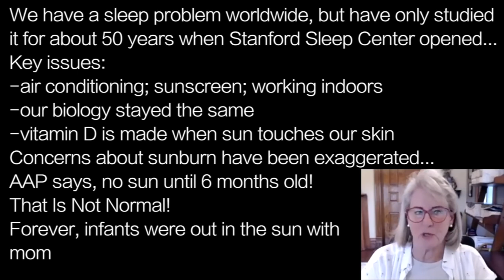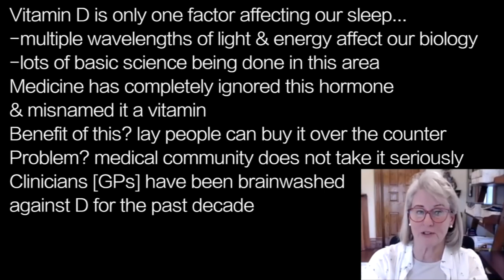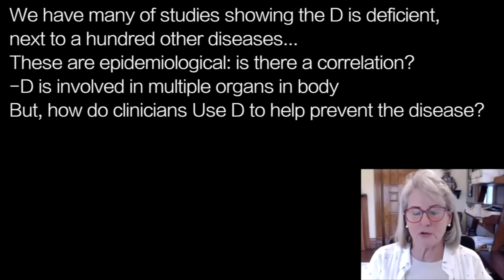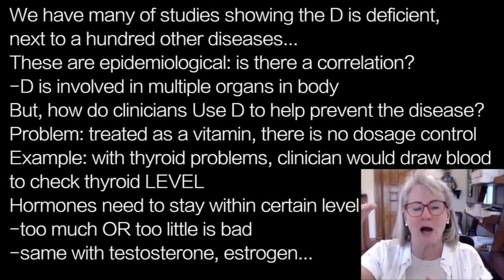STASHA GOMINAK s1 | D HORMONE …vitamin D is HORMONE: doctors need to use it as such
presents episode 1925 | DR  STASHA GOMINAK w/ Nutrition with Judy Cho

We have a sleep problem worldwide, but have only studied
it for about 50 years when Stanford Sleep Center opened…
Key issues:
-air conditioning; sunscreen; working indoors
-our biology stayed the same
-vitamin D is made when sun touches our skin
Concerns about sunburn have been exaggerated…
AAP says, no sun until 6 months old!
That Is Not Normal!
Forever, infants were out in the sun with
mom

Vitamin D is only one factor affecting our sleep…
-multiple wavelengths of light & energy affect our biology
-lots of basic science being done in this area
Medicine has completely ignored this hormone
& misnamed it a vitamin
Benefit of this? lay people can buy it over the counter
Problem? medical community does not take it seriously
Clinicians [GPs] have been brainwashed
against D for the past decade

We have many of studies showing the D is deficient,
next to a hundred other diseases…
These are epidemiological: is there a correlation?
-D is involved in multiple organs in body
But, how do clinicians Use D to help prevent the disease?
Problem: treated as a vitamin, there is no dosage control
Example: with thyroid problems, clinician would draw blood
to check thyroid LEVEL
Hormones need to stay within certain level
-too much OR too little is bad
-same with testosterone, estrogen…